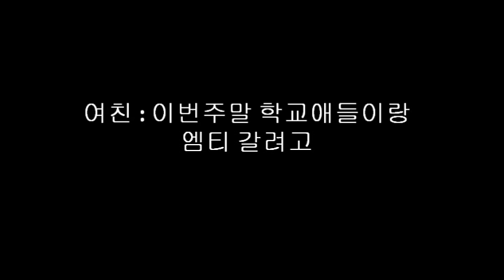[ 데이브 ] 남자의 속마음(남자의 질투)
나두 이러니까 ㅋㅋ